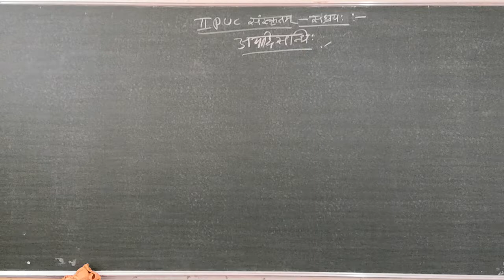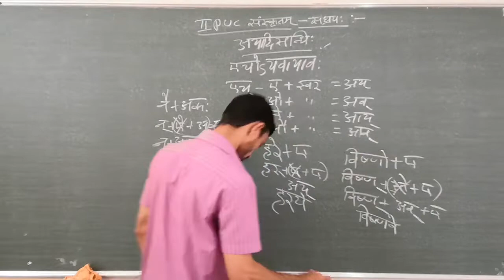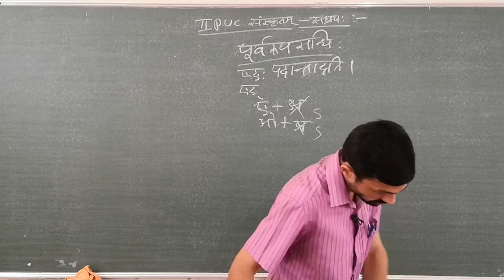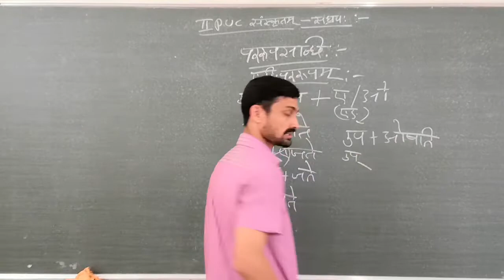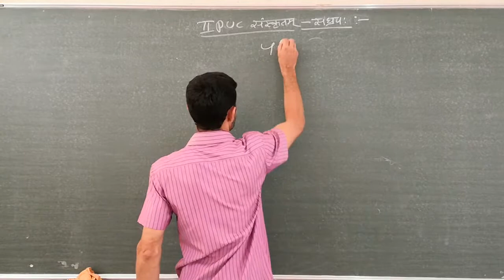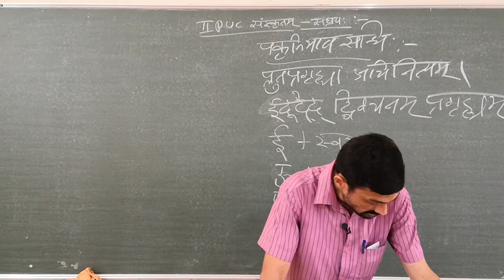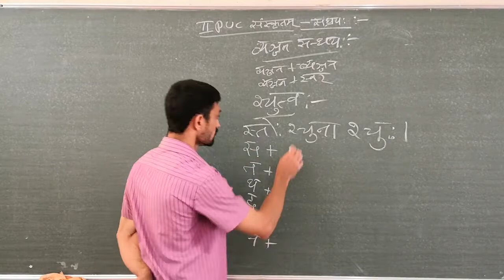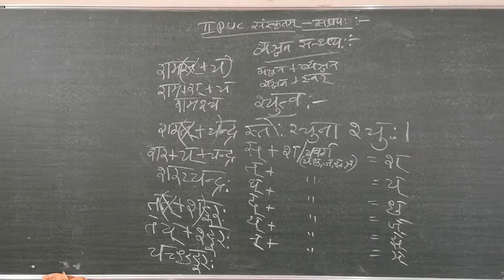II PU Sanskrit 3